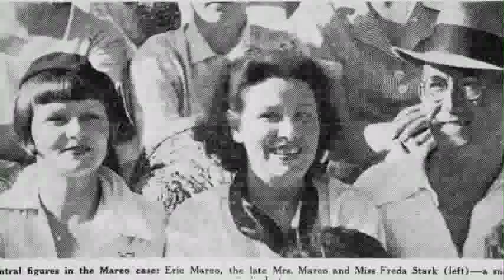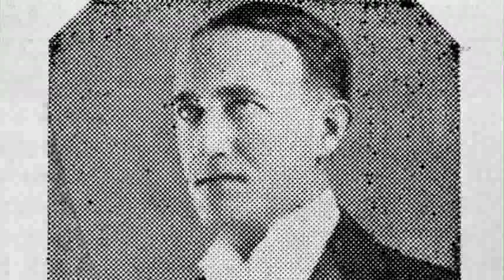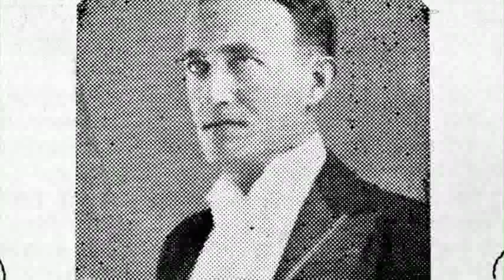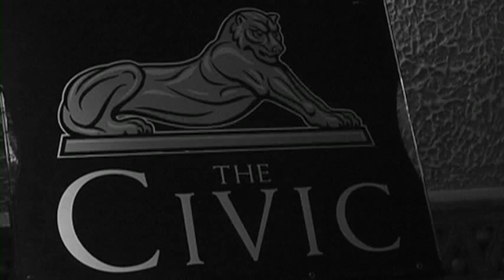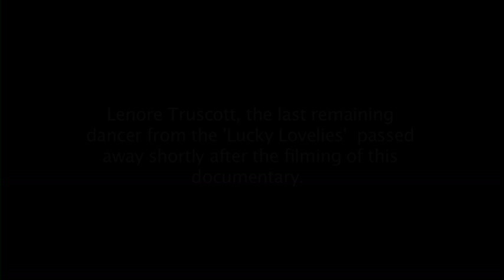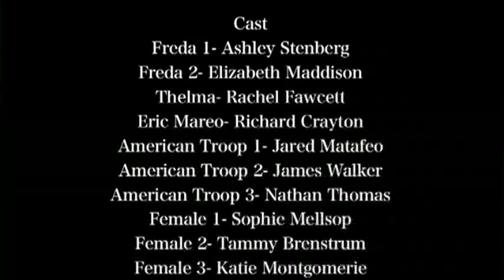Fever of the Fleet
A documentary about the extraordinary life led by Freda Stark.